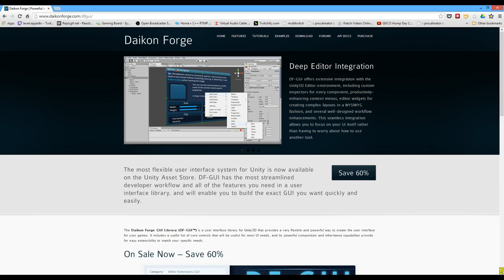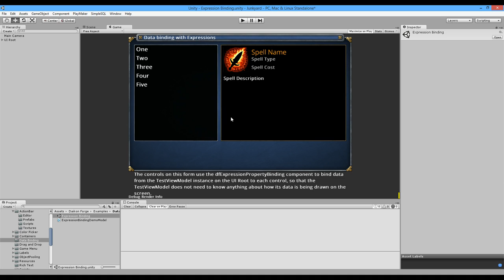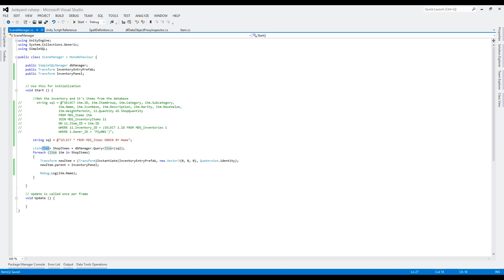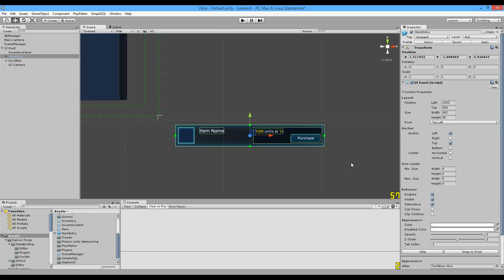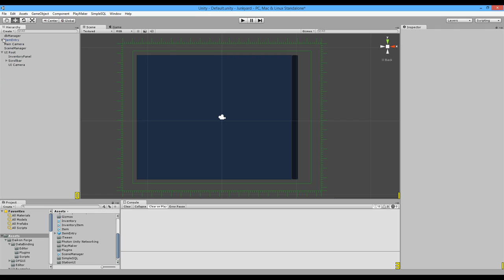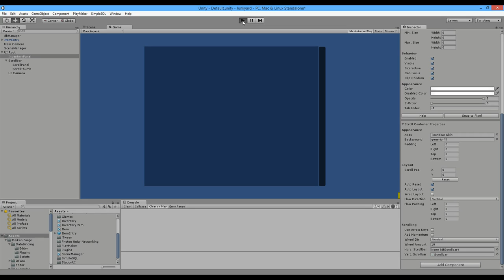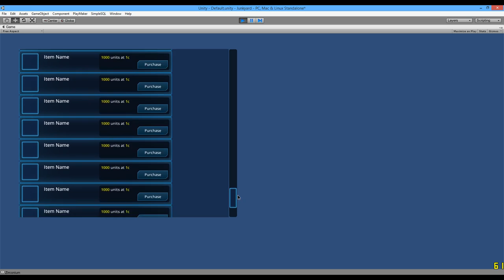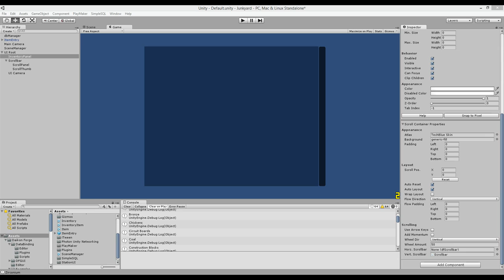7. Project Universe - DaikonForge UI and Inventory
After finding NGUI more of a hassle than it was worth, I switched to DaikonForge GUI which is much more intuitive. Thanks to some back-end work, I was able to quickly create a proof-of-concept shop sc